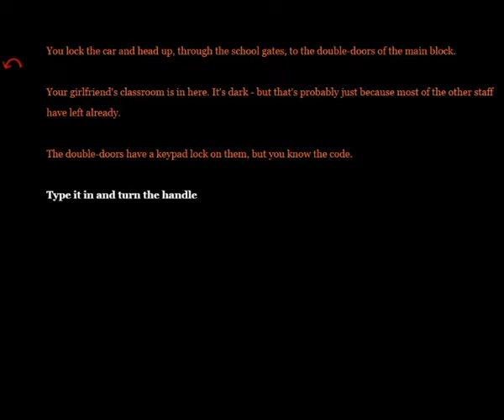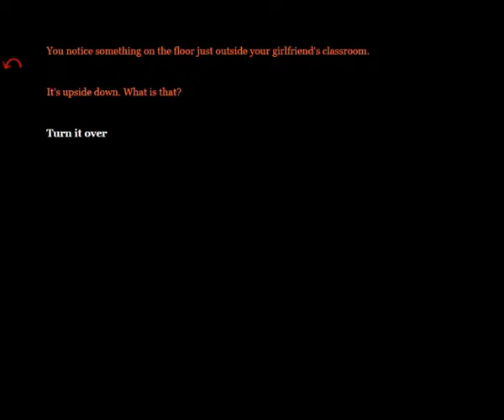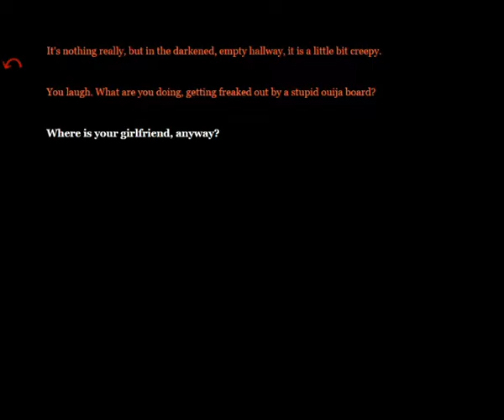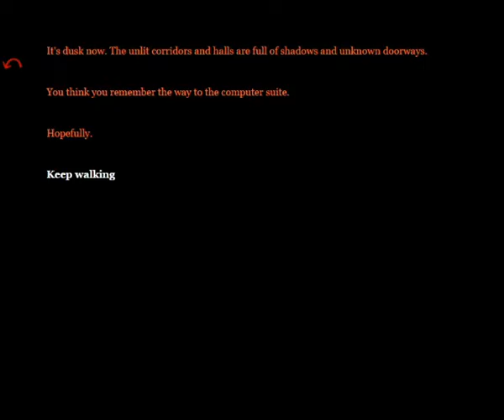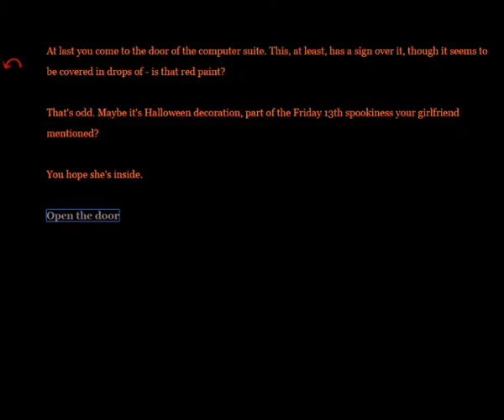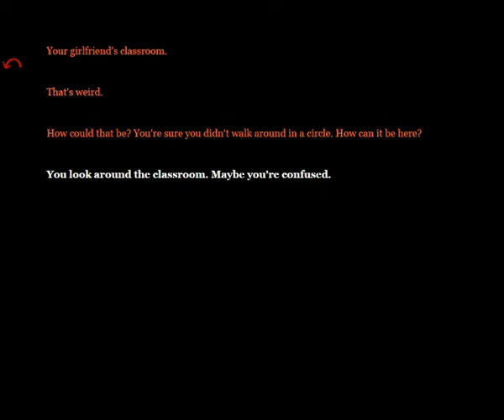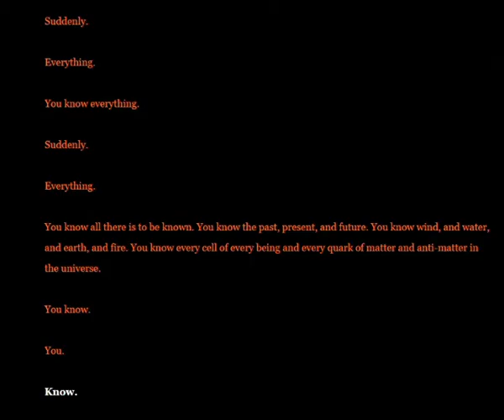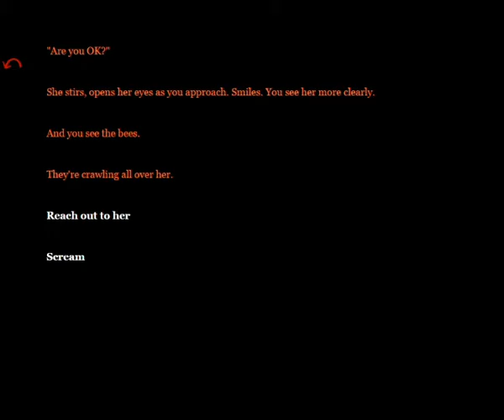SHE CAN WALK | Find Your Girlfriend